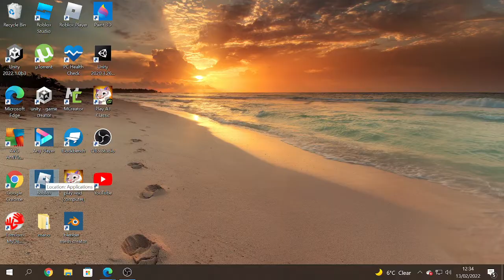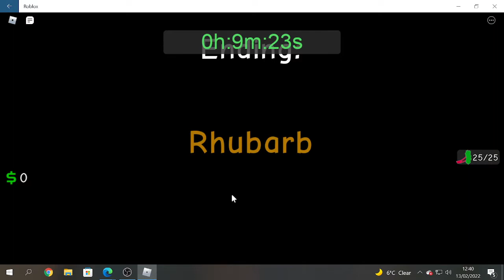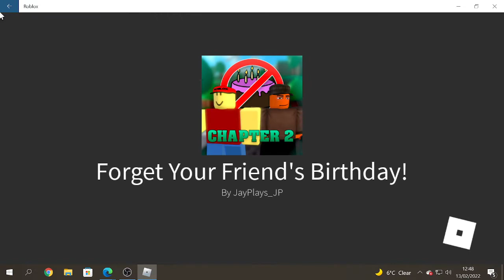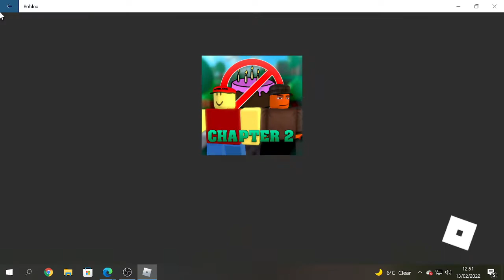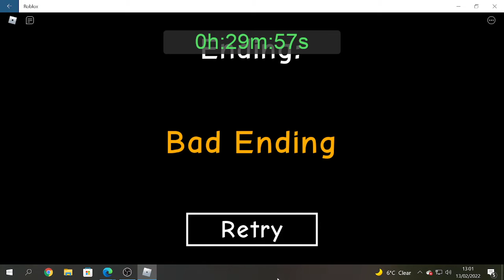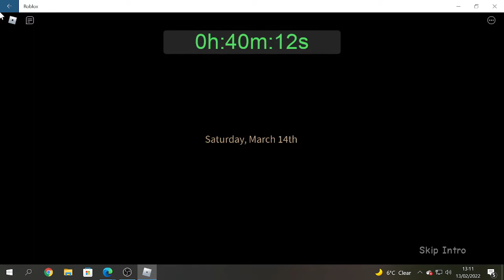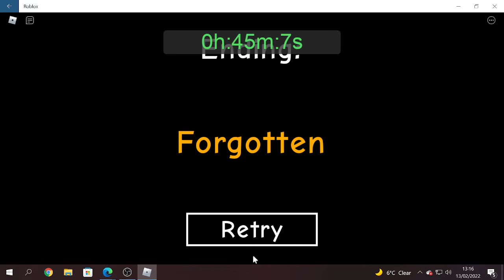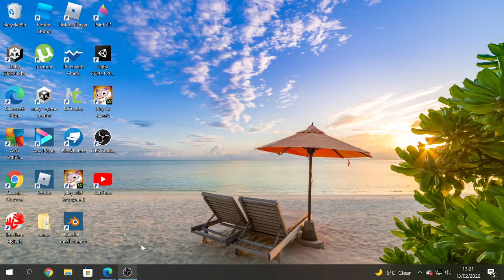roblox forget your friend's birthday gameplay & walkthrough in 32 minutes [chapter 1]